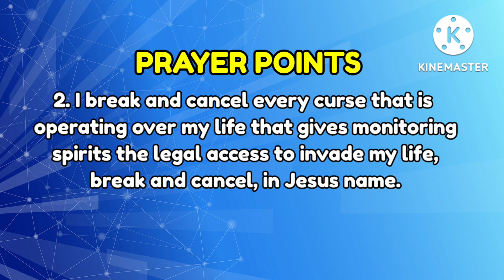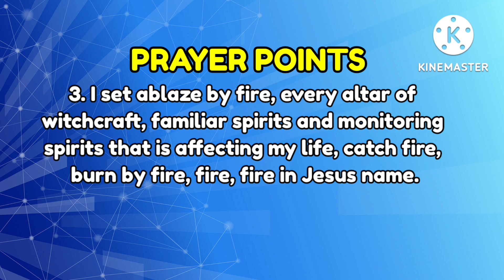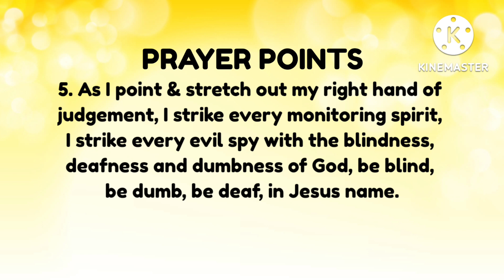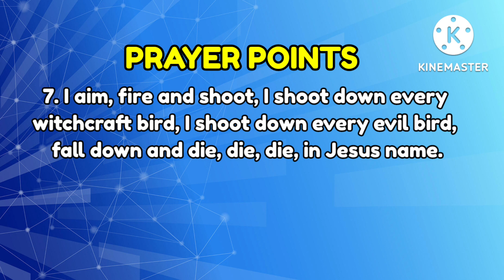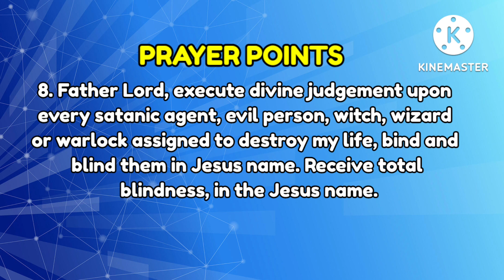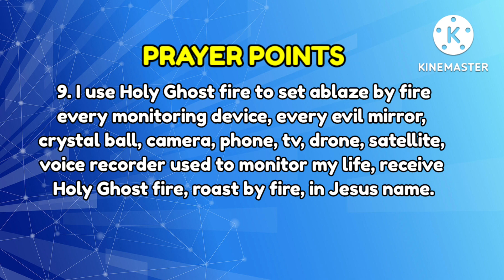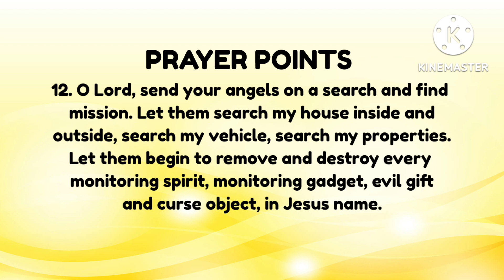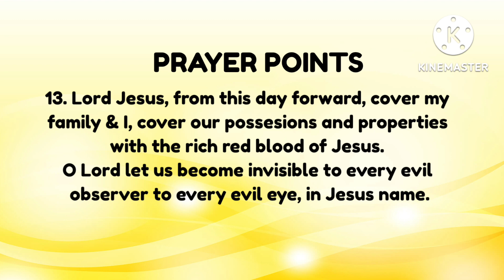Prayer Points Against Monitoring Spirits || Binding & Blinding Monitoring Spirits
This video is designed to help my viewers and subscribers to pray targeted prayer points that will eradicate and annihilate monitoring spirits and devices from their lives, homes, and properties. These prayers were written as inspired by the Holy Spirit. Once these prayer points are taken with authority and faith every monitoring spirit, evil eyes or evil spies will be dealt with brutally, in Jesus name. The evil eyes that were following you once before, will follow you no more, in Jesus name.

VIDEO CHAPTERS
0:00 Welcome & Introduction
3:56 13 Prayer Points
17:11 Thanksgiving & Closing Prayer
18:02 Summary & Closing

PRAYER POINTS
1. My Father in heaven, arise and set me free, arise and set my family free, set us free from every monitoring spirit and monitoring devices, in Jesus name.
2. I break and cancel every curse that is operating over my life that gives monitoring spirits the legal access to invade my life, break and cancel, in Jesus name.
3. I set ablaze by fire, every altar of witchcraft, familiar spirits and monitoring spirits that is affecting my life, catch fire, burn by fire, fire, fire, in Jesus name.
4. Finger of God, begin to poke out every unseen eye trailing me about, go blind now, in Jesus name.
5. As I point & stretch out my right hand of judgement, I strike every monitoring spirit, I strike every evil spy with the blindness, deafness and dumbness of God, be blind, be dumb, be deaf, in Jesus name.
6. You evil spy, evil eye, evil rat, bat, cat, frog, cockroach, bird, lizard your time is up, in Jesus name. I cancel your evil assignment, I cancel your evil order, roast by fire, in Jesus name.
7. I aim, fire and shoot, I shoot down every witchcraft bird, I shoot down every evil bird, fall down and die, die, die, in Jesus name.
8. Father Lord, execute divine judgement upon every satanic agent, evil person, witch, wizard or warlock assigned to destroy my life, bind and blind them, in Jesus name. Receive total blindness, in the name of Jesus.
9. I use Holy Ghost fire to set ablaze by fire every monitoring device, every evil mirror, crystal ball, camera, phone, tv, drone, satellite, voice recorder used to monitor my life, receive Holy Ghost fire, roast by fire, in Jesus name.
10. I release Holy Ghost virus to corrupt & destroy all their evil records, files, storage devices and satanic databases, computer systems, self-destruct and blow up, in Jesus name.
11. I use the blood of Jesus eraser, to remove my name from every witchcraft monitoring list, be erased, in Jesus name.
12. O Lord, send your angels on a search and find mission. Let them begin to search my house inside and outside, search my vehicle, search my properties. Let them begin to remove and destroy every monitoring spirit, monitoring gadget, evil gift and curse object, in Jesus name.
13. Lord Jesus, from this day forward, cover my family & I, cover our possesions & properties, with the rich red blood of Jesus. O Lord let us become invisible to every evil observer to every evil eye, in Jesus name.

3. Prayer Points To Cancel Bad Dreams || How To Cancel Bad Dreams? || Prayers to Cancel Bad Dreams
4. Prayer Points For "O Lord Fight My Enemies For Me!!" || Fight Against Them Who Fight Against Me!
5. Why Can't I Remember My Dreams? || Prayer Points For Dream Recovery & Restoration || Ways To Restore

2. Credit to Eman's Tracks: Lord I Lift My Hands - Worship Beats Instrumental | Gospel Type Beats (Eman's Tracks)